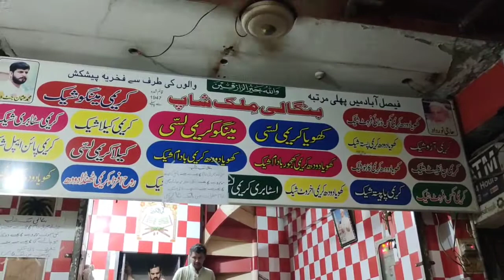Bangali Lassi Faisalabad || Sehri Time At Bangali lassi || Faisalabad Famous Lassi